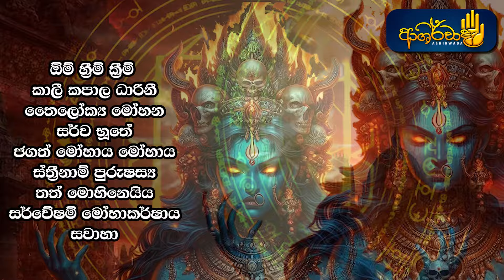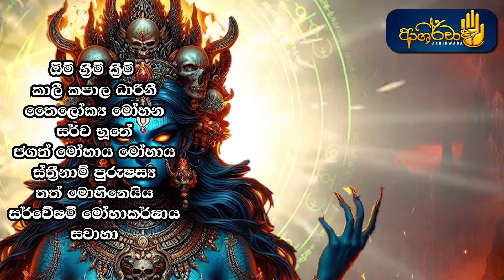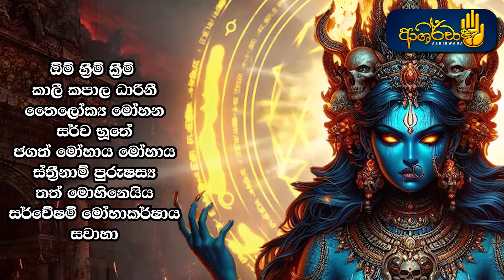හරියටම මිනිත්තු 07යි යන්නේ එයාව ඔයාගේ වසඟයට ගන්න.🙏 මොකද මේක එසේ මෙසේ මන්තරයක් නම් නෙවෙයි.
රහසින්ම කරපන් පුතේ ආයේ එනවාම තමයි 🤫 Kali Amma Washi Manthara | Washi Gurukam Sinhala | Kali Maniyo
කාලි මෑණියන්ගේ බලගතුම මන්ත්‍රය | කෙටිම කාලයකින් ලොකූ වශීයක් කරමු 💯 ශුවර් | Kali Amma Washi Mantra මේ මොහොතේම කාලි මෑණිය ඔබගේ කාරණය ඉටු කරනවා 👍 Kali Amma Washi Manthara sinhala Washi Gurukam mantra

washiyak karaganna,
washi manthara,
washi bandana,
washi mantra,
washi manthara sinhala,
,gurukam manthra,gurukama,gurukam sinhala,